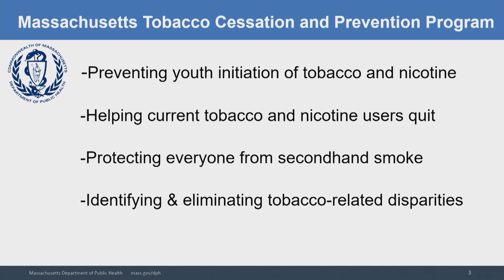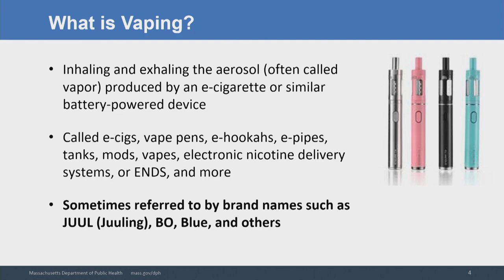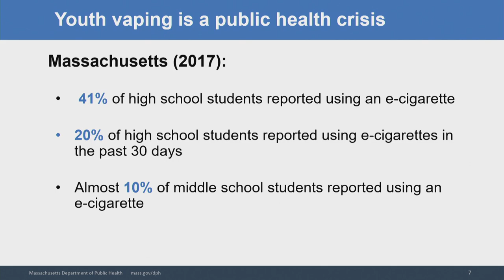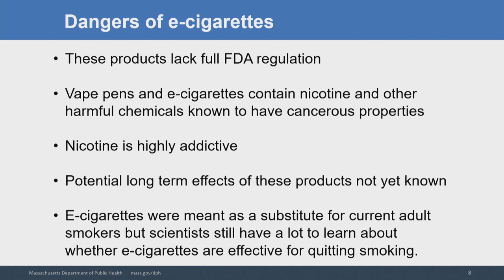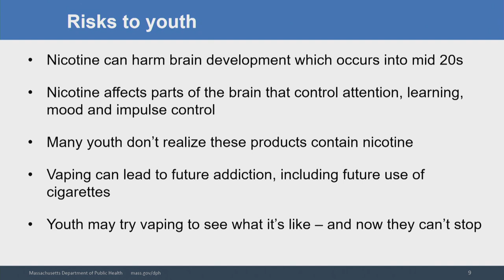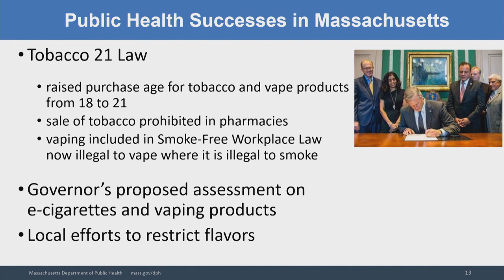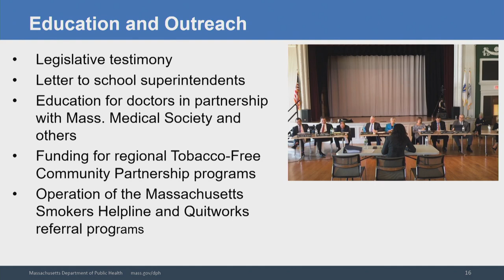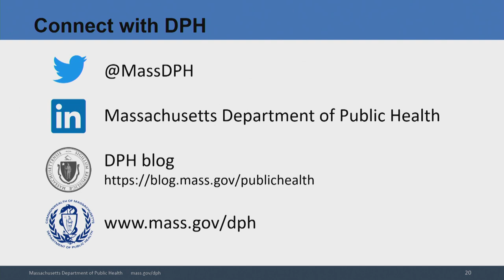Senator Lewis Community Conversation on Vaping May 15 2019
Senator Lewis Community Conversation: Combating the Teen Vaping Epidemic. From prevention to cessation, we covered so many important topics! Looking forward to sharing video of the event soon. Thanks especially to panel members Elena Greco, Logan Cosgrove, Maureen Buzby, Elise Yannett, and Dr. Monica Bharel. Your expertise and perspective was essential!